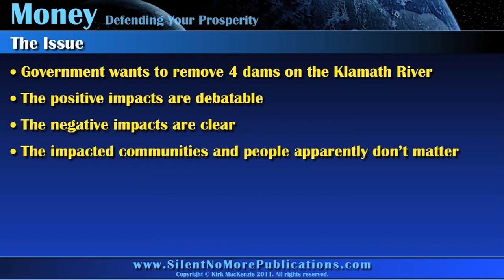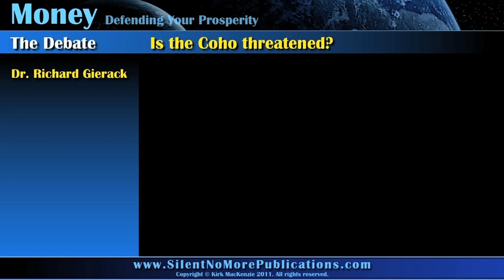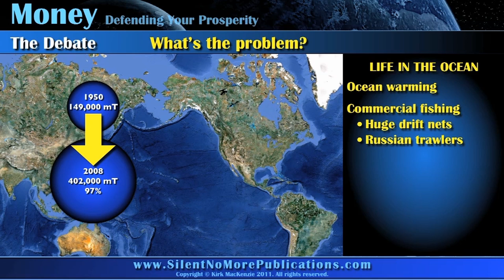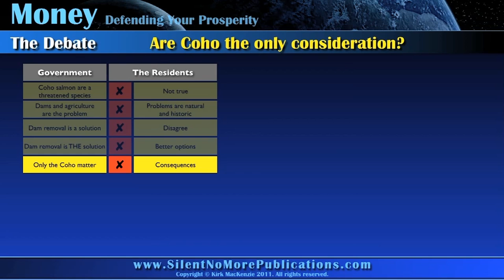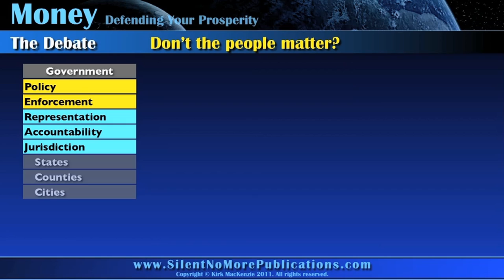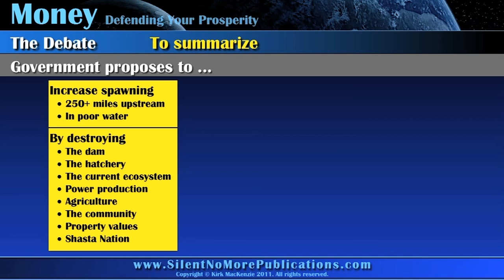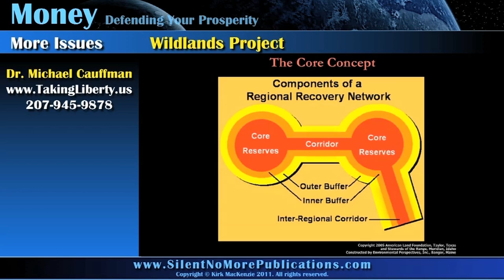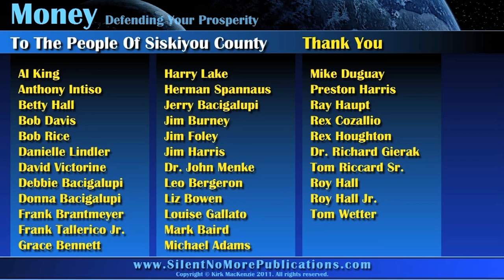The Battle To Save A River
Do you drink, eat, drive, have a roof over your head, wear jewelry, or use a computer? Then this story affects you. Siskiyou County is ground zero in the battle to defend our food, water, energy, construction materials, metals, and minerals against Big Government's multi-faceted and ever-increasing assault that will, if not stopped, ultimately destroy our nation's real National Treasury - our land, natural resources, and the hard-working farmers, ranchers, lumbermen, and miners that are their true stewards - and end our sovereignty, security, and self-reliance. The situation is far worse than most Americans realize. Mainstream media and government conspire to keep these truths from us. So watch now as the people of Siskiyou County give their first-hand accounts of what is truly at risk. This documentary was premiered on October 22, 2011 in Yreka, California along with the eight sheriffs that stood tall to defend the Constitution.